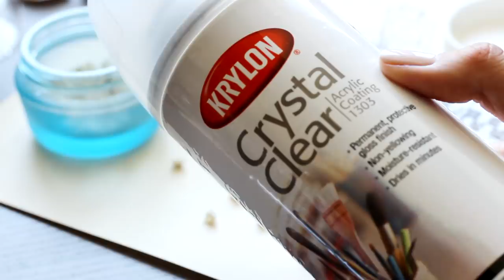Полка звездочёта | Masherisha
Я решила пройтись дальше по волшебным профессиям и на этот раз сделать полку звездочета. Будет много баночек, блёсток и ошибок, обо всем рассказываю в видео😘

► Материалы:
🔥На сайте beadstree.ru для вас действует скидка 10% по коду 🔸masherisha🔸 на ВСЕ товары сайта. Для вашего удобства в этом списке материалов я отметила вещи с этого сайта огонёчком - 🔥
● 🔥Стеклянные баночки (Внимательно смотрите на их размеры в описании!)
● Блёстки - на сайте нет всех цветов, я покупаю их обычно прямо в магазине
● Засушенная гипсофила - сама сушила
● Стеклянные шары - планеты - ваще не помню, откуда они, лет 5 лежат, все никак не могла найти им применение
● Набор разных золотых элементов для ногтей (откуда я брала звездочки и где нашла оленя)
⭐️ На этом сайте действует скидка 5% по коду 🔸masherisha🔸, а если вы оплатите заказ сразу на сайте, то к этому добавится скидка 3%, итого у вас будет скидка 8% на прозрачные смолы, жидкие декоративные пластики, красители и пигменты, люминофоры, формовочные силиконы и инструменты для работы😏
● Мои силиконовые инструменты для работы (такие, как кисточки, которые я в смолу окунаю)

💰Покупая товары на алиэкспрессе непосредственно по моим ссылкам, вы спонсируете моё творчество.

► Музыка в видео:
Emily Rubye - Stars
Many Moons Ago - It Used To Be Us

Спасибо магазину Beadstree за предоставление материалов для создания этого видео💕

Машериша